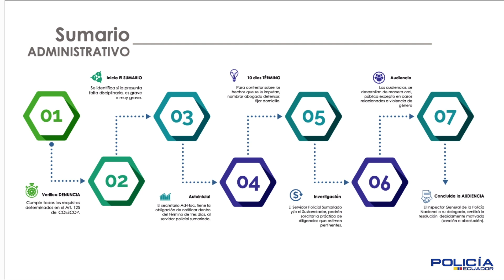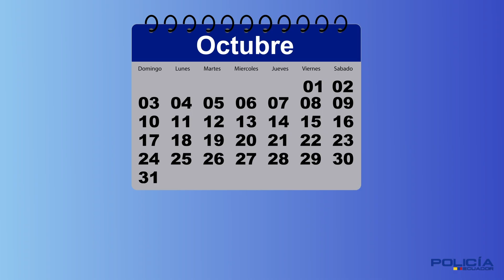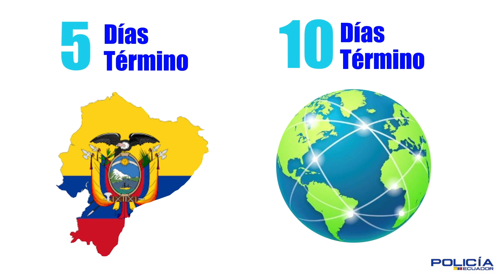Conoce el proceso de un sumario administrativo